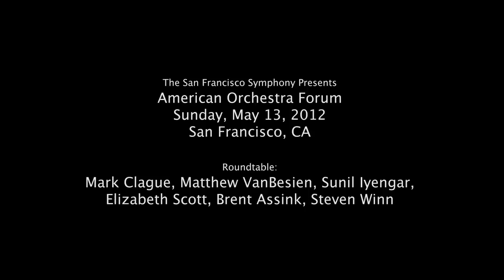Talking About Audiences - Roundtable Discussion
While classical music continues to grow artistically via commissions, new music, and new channels of distribution, the core orchestral presentation—a live, on-stage concert—is essentially unchanged over the past 100 years. Will that, can that, remain the case for the next 100 years?

Mark Clague, associate professor of music, University of Michigan; Matthew VanBesien, Executive Director Designate, New York Philharmonic; Sunil Iyengar, Director of Research & Analysis, National Endowment for the Arts; Elizabeth Scott, Chief Media and Digital Officer, Lincoln Center for the Performing Arts - formerly V.P., Major League Baseball Productions; Brent Assink, Executive Director, San Francisco Symphony; and Steven Winn, San Francisco arts journalist and author

Recorded May 13, 2012 in San Francisco, CA.